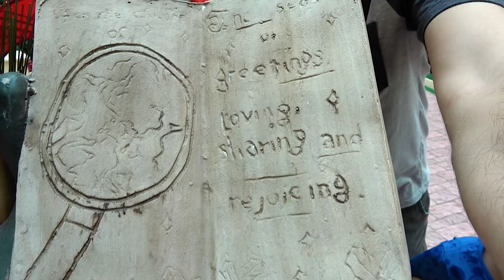Papai Noel e Toquinho no Parquinho Infantil Com Escorrega na Arvore de Natal - Crianças Brincando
Toquinho e papai foram visitar o Papai Noel e o Parquinho para crianças com escorrega dentro da arvore de natal, sala de pintura e fabrica de brinquedos. Conhecemos o treno do Papai Noel, as Renas, a fruta Carambola e achamos uma fonte dos desejos. Brincamos e nos divertimos muito. Vídeo para crianças e toda a família.